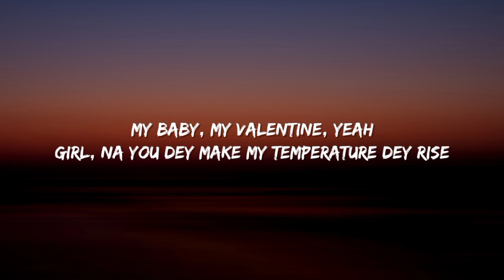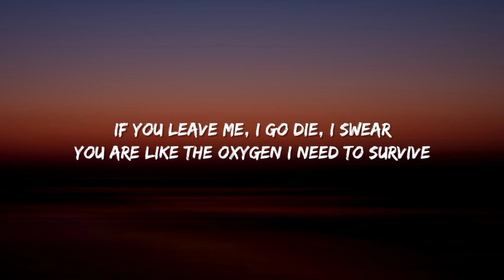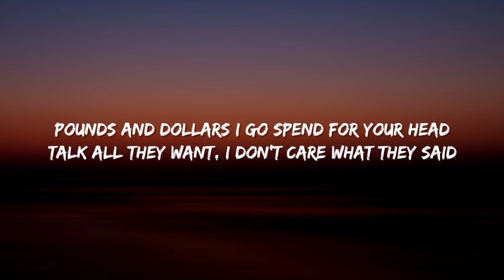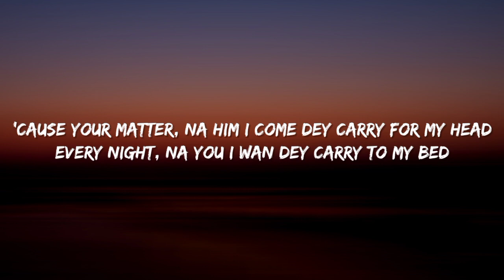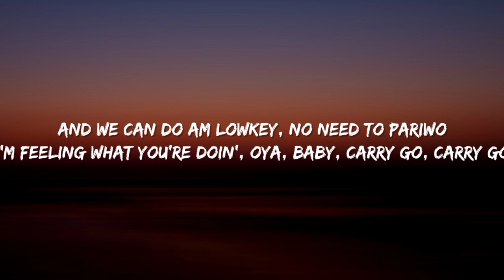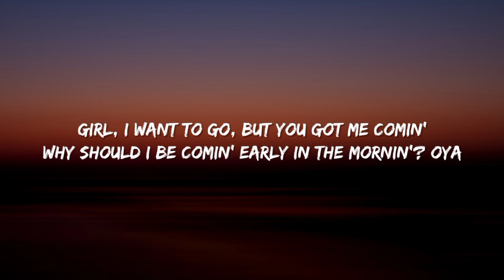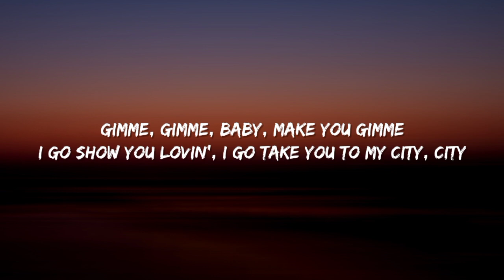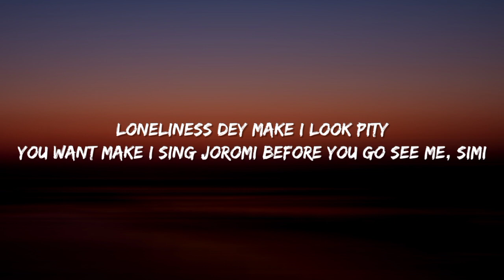CKay - Love Nwantiti (Lyrics)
Lyrics:

[Intro: CKay]
Tu-tu-tu, uh-tu-uh-tu-tu-tu
CKay, yo yo
Ah-ah-ah-ah, yah

[Couplet 1: Ckay]
My baby, my valentine (Yah)

[Refrain: CKay]
Ah-ah-ah-ah-ah-ah
Ah-ah-ah-ah-ah-ah-ah-ah
Ah-ah-ah-ah-ah-ah
Ah-ah-ah-ah-ah-ah-ah-ah
Ah-ah-ah-ah-ah-ah
Ah-ah-ah-ah-ah-ah-ah-ah
Ah-ah-ah-ah-ah-ah
Ah-ah-ah-ah-ah-ah-ah-ah

[Refrain: CKay]
Ah-ah-ah-ah-ah-ah
Ah-ah-ah-ah-ah-ah-ah-ah
Ah-ah-ah-ah-ah-ah
Ah-ah-ah-ah-ah-ah-ah-ah
Ah-ah-ah-ah-ah-ah
Ah-ah-ah-ah-ah-ah-ah-ah
Ah-ah-ah-ah-ah-ah
Ah-ah-ah-ah-ah-ah-ah-ah

[Outro: CKay]
July Sonic